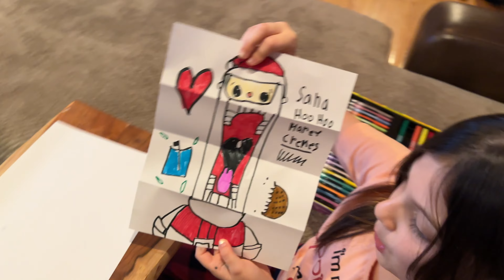HAPPY July 4th || BBQ and Home sick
Welcome to CHARBELLA’S house.  Happy Fourth of July! Today we are home sick cause Mia woke up with a temp and threw up a little bit. But it’s still the holiday. So mommy and Charlie are off the to the barbecue! Will the kids be able to stay up for the fire works?!!